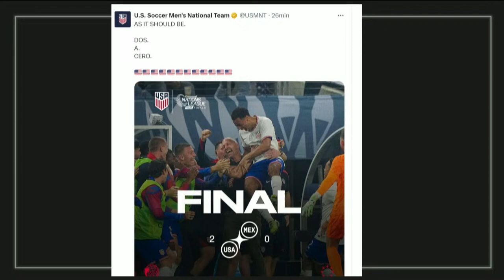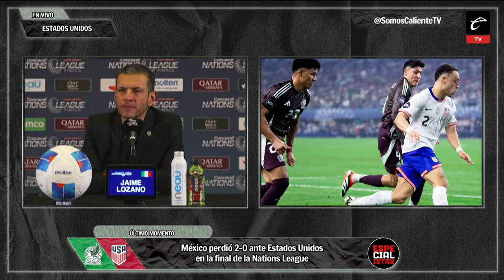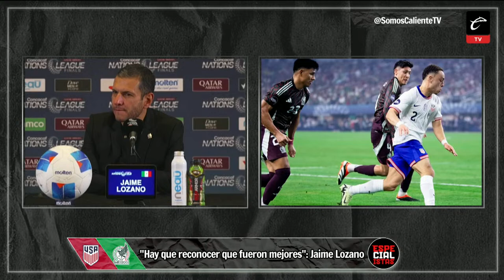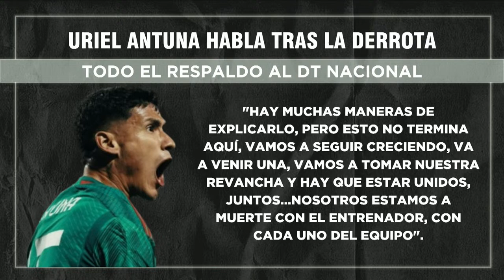MÉXICO VS ESTADOS UNIDOS: NATIONS LEAGUE 2024 | POST EN CALIENTE TV